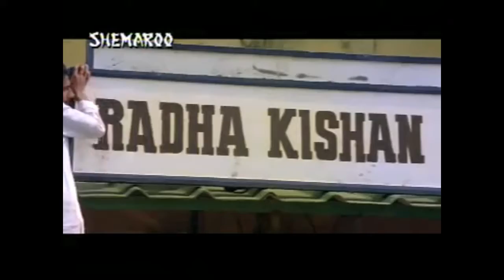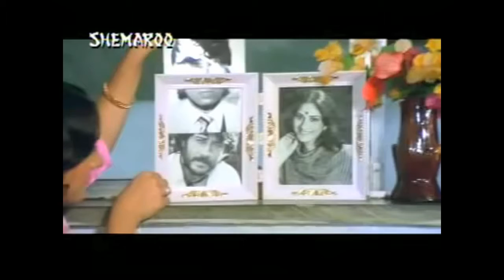ISHA STUDIO presents DR KIRAN'S version of reshma jI's LAMBI JUDHAAYI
FILM =  HERO .